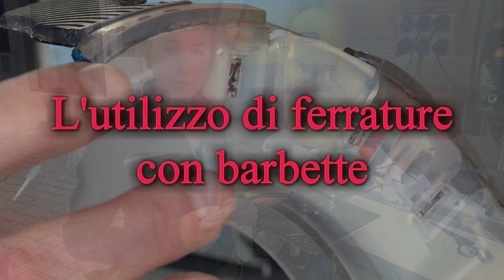Linguette adesive Wolf Busch "powered by Duplo" (IT)